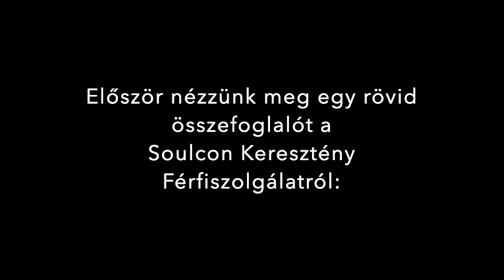Férfiak az egyházban + Soulcon férfi misszió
Beszélgetőtársak:

Kozma Ferenc
Nagy Péter
Varga Attila
Tóth Krisztián

Köszönjük szépen az adományokat, melyek lehetővé teszik számunkra a jövőben szolgálatunk még minőségibb végzését. SDG!